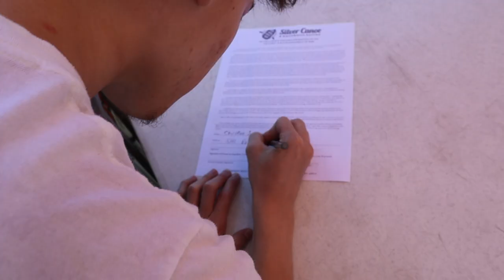White Water Rafting In NY | Amazing Views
This week my friends and I decided to go rafting in upstate NY. The views were absolutely amazing and I would definitely recommend you do it if you have the chance. The trip down the river was 5 hours long and about 10 miles from start to finish. Yes, its a long ride but trust me, you will love it. We saw everything from little fish at our feet to huge eagles 30 feet from us. This was truly an adults lazy river.

Comment what types of videos you would like to see on my channel

Sub Count: 57

Location: Silver Canoe & Whitewater Rafting